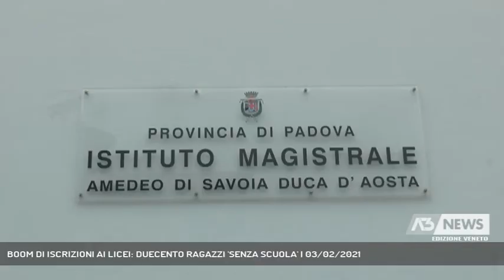BOOM DI ISCRIZIONI AI LICEI: DUECENTO RAGAZZI 'SENZA SCUOLA' | 03/02/2021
A3 NEWS Veneto 03/02/2021 - PADOVA - Le iscrizioni alle scuole superiori. A Padova, prima provincia del Veneto, uno studente su due ha scelto la formazione liceale, prima provincia del Veneto. Respinte da alcune scuole le domande di preiscrizione di più di duecento studenti.  || «A volte di successo si può anche morire. Noi con questi ragazzi in più potremmo raddoppiare il numero delle classi prime: non è pensabile in questa fase». Da sette a dodici prime. Sono questi i numeri con cui potrebbe trovarsi a fare i conti Alberto Danieli, dirigente scolastico del Duca D'Aosta di Padova. 117 le domande di pre-iscrizione alle classi prime in esubero: 117 famiglie che vivono ore di angoscia e si trovano ad affrontare il dramma di non avere per ora una scuola superiore per i loro figli. «Il nostro successo si scontra con il successo del percorso liceale di altri licei – continua Danieli – 91 iscrizioni in più al Nievo, 60 al liceo Fermi. I licei stanno vivendo un boom su cui dovremmo interrogarci, del resto a Padova il numero percentuale della scelta dei licei è più alta che in altre province del Veneto». Il 52,4 dei ragazzi di terza media padovani hanno scelto per il prossimo anno un liceo, solo il 9,9% un istituto professionale. Un anno particolare con classi che sono state ridotte di numero causa covid: «Da sempre facevamo classi prime da 30 ragazzi – conclude Danieli – passiamo a 27. Tre ragazzi in meno per classe, 21 studenti in meno per l’offerta al territorio». A questi numeri, il Duca d'Aosta, liceo delle scienze umane, non potrà dare risposta, così licei scientifici come il Nievo o il Fermi. Un problema che dalle scuole passa alla politica. Intanto alle famiglie non resta che mettersi a cercare tenendo conto di alcune possibilità: qualche posto libero c'è nei licei linguistici, all'artistico e al liceo musicale. - Intervistati ALBERTO DANIELI (Dirigente Scolastico Istituto Superiore Duca D'Aosta) (Servizio di Chiara Gaiani) - Segui Antenna Tre anche sul digitale terrestre! Visita il sito